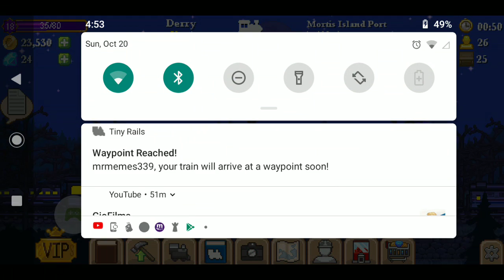MY FIRST VIDEO sub if you like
Just the first vid nothing special